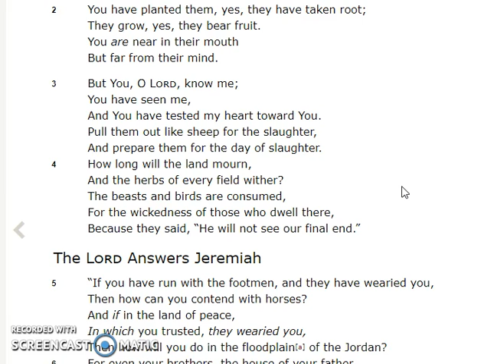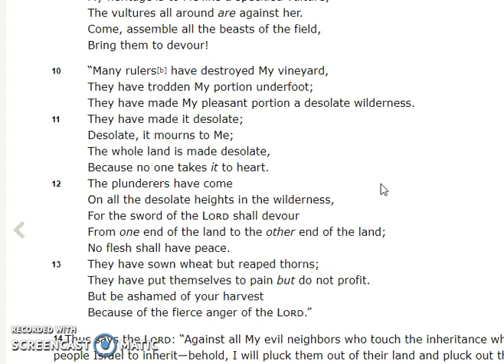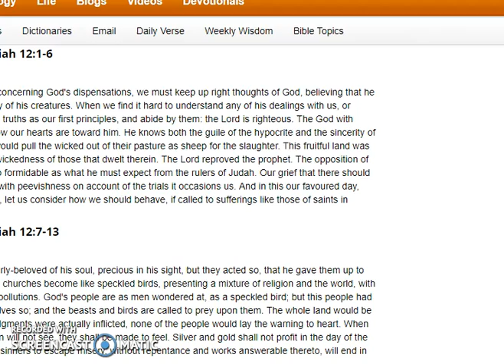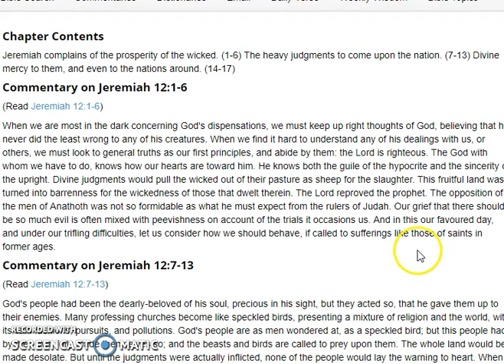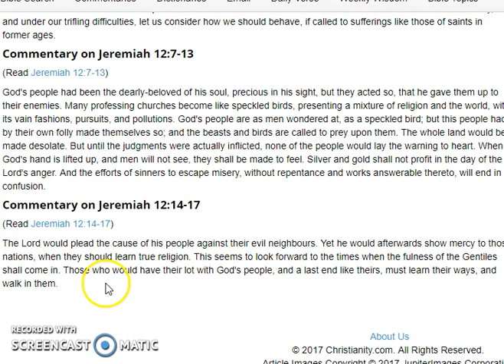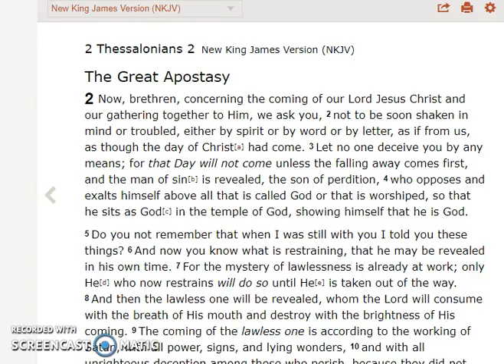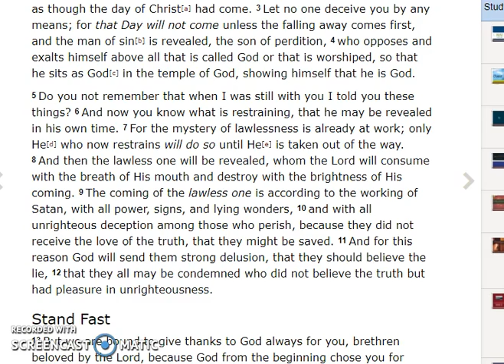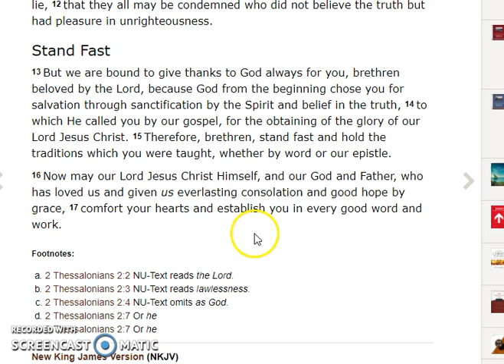Jeremiah 12 & 2 Thessalonians 2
Felt led to share these passages.

Blessings,
Cindy